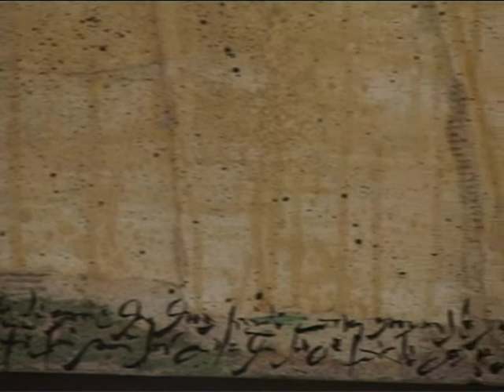Hyena, Radici, Galleria de' Bonis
Hyena, Radici, tecnica mistra su tela di lino, cm. 180 x 130
In vendita presso Galleria de' Bonis, Reggio Emilia, Viale dei Mille, 44/B.